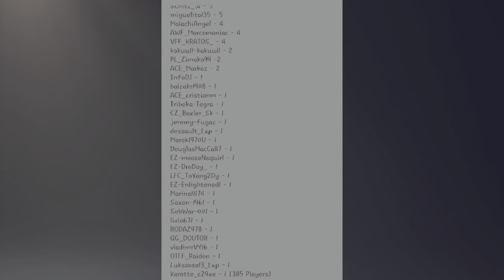Fishing Planet League Final Points